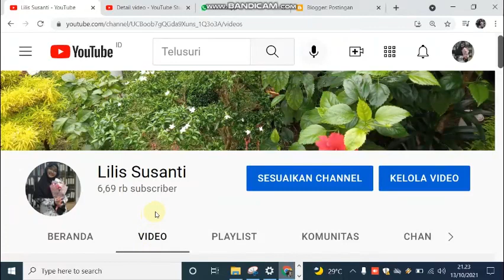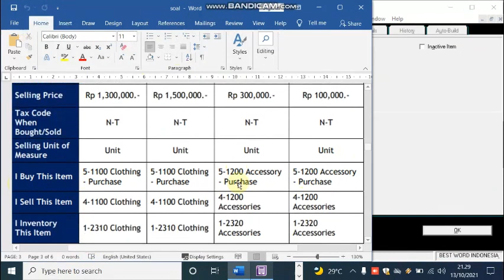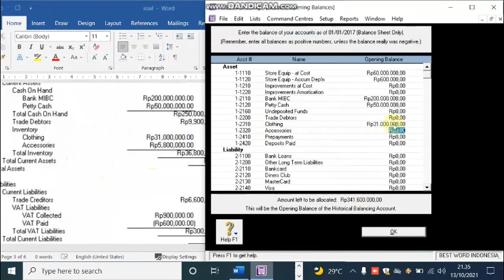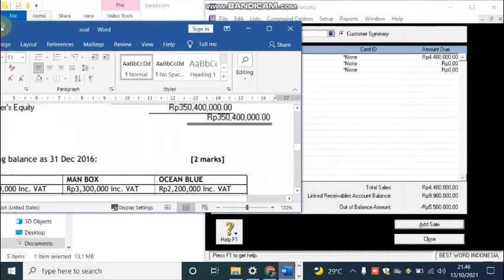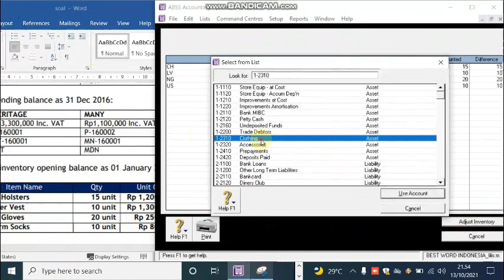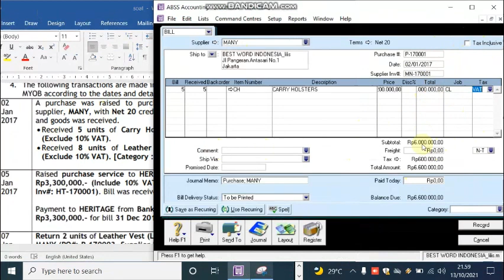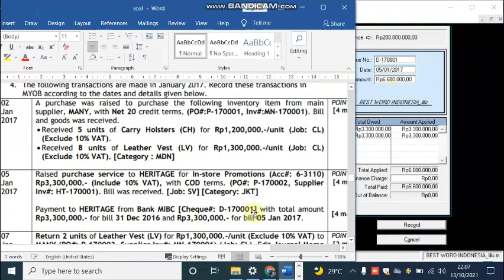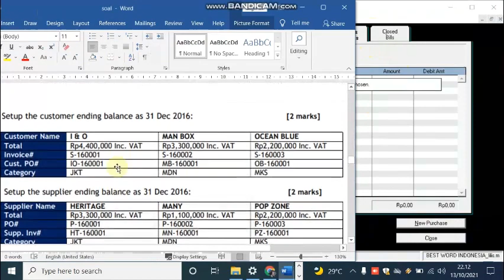Pencatatan Data Pelanggan, Pemasok, Persediaan beserta saldo awal, Pembelian Kredit, tunai & Return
Video ini berisi tentang Pencatatan Data Pelanggan, Pemasok, Persediaan beserta saldo awal, Pembelian Kredit, tunai & Return - Bagian 2